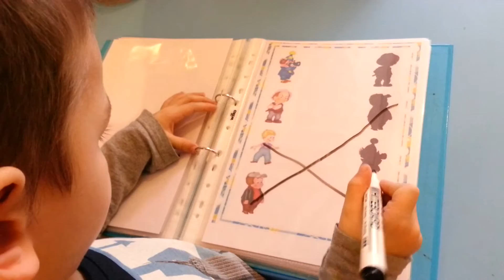I&K Shadow Matching Activity